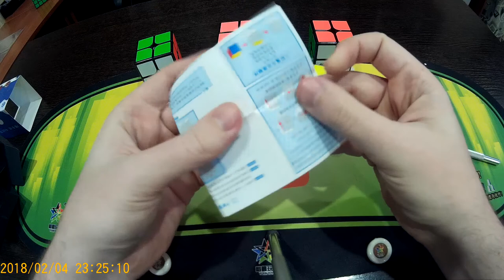Unboxing №35 GAN 249 M v2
Претендент на звание лучшего кубика 2х2х2 от компании GAN. Версия с магнитами и цветными пластинками вместо стикеров. Кручение своеобразное, возможно кому-то оно придется по душе, но лично мне больше по нраву Guoguan. Будем тестировать.